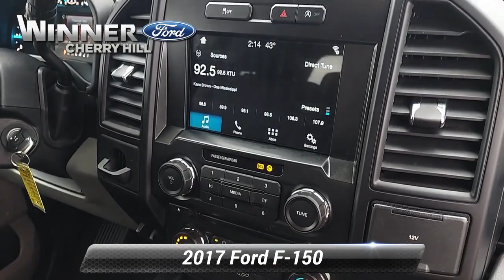Used 2017 Ford F-150 XL, Cherry Hill, NJ T56107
Winner Ford

Recent Arrival! CLEAN TITLE HISTORY, Local Trade In, New tires, Fresh oil change, 4.2"Productivity Screen in Instrument Cluster, Black Platform Running Boards, Class IV Trailer Hitch Receiver, Cruise Control, Dual front side impact airbags, Electronic Stability Control, Equipment Group 101A Mid, Fully automatic headlights, Illuminated Entry, Integrated Trailer Brake Controller, Low tire pressure warning, MyKey, Occupant sensing airbag, Overhead airbag, Perimeter Alarm, Power Door Locks, Power Front & Rear Windows, Power Glass Sideview Mirrors w/Black Skull Caps, Power Tailgate Lock, Radio: AM/FM Stereo/Single-CD Player, SYNC, Traction control, XL Power Equipment Group. Priced below KBB Fair Purchase Price!By submitting an inquiry on this vehicle you are agreeing and consenting to our dealership contacting you by telephone, text messaging or other means concerning your inquiry, potential vehicle sale or promotional offerings by our dealership and other information. By participating, you consent to receive recurring text messages sent through an automatic telephone dialing system. Message and data rates may apply.

[RLVID:9634:1a74c7147e9c2edc:6ae1411dc0ab0e45:1]